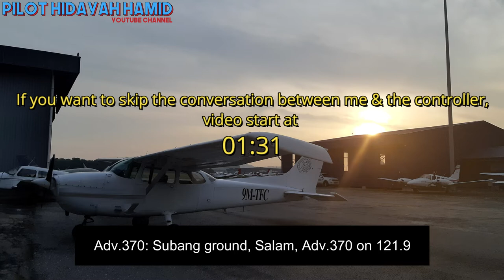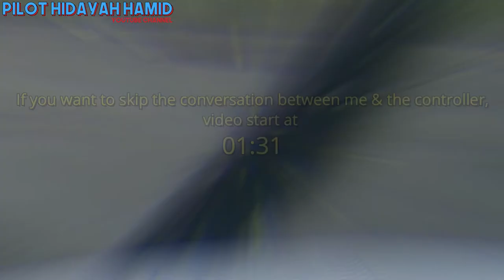Part 1- Navigation Exercise to Bernam River Airfield via Rawang - My Cessna 172 Pilot Training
Assalamualaikum,
I have provided flying tips, ATC Comms & subtitles for you guys. I hope it 's useful for learning process.

- Part 1: Engine Startup - Taxing - Take-off- Flying to Checkpoint  No.1 - Rawang.
- Destination: Bernam River Airfield (WMBR), Malaysia - Unserviceable
- Date of Flight : 18 June 2019
- Flight Instructor: Captain Chow Tuck Heng
- Callsign: Adventure 370
- Trainer Aircraft: Cessna 172N

Base Airport: Sultan Azlan Shah Airport (WMSA/ SZB), Malaysia
Airfield
Runway: 15/33, WMSA
This footage is property of Pilot Hidayah and cannot be used without permission.

What is Private Pilot License (PPL) ?

A Private Pilot Licence (PPL) allows you to fly as a Pilot-In-Command (PIC) or co-pilot of a Malaysian-registered aircraft (not operated for hire and reward), for the aircraft class or types as endorsed in your licence.

To obtain a PPL, you must:
- be able to read, write and communicate in English at a working level; and
- meet at least Class 2 medical requirements.

In addition, you will need to acquire theoretical knowledge and practical experience. You must also pass the theoretical knowledge examinations and skill test conducted at a Flight Training Organisation (FTO) or a Flying Club providing instructional flying (FC) approved by CAAM and meet all regulatory licensing requirements.

More detailed requirements can be found in CAGM 1001 – Flight Crew Licensing. Refer to Private Pilot Licence Initial Application & Renewal for quick guidance.